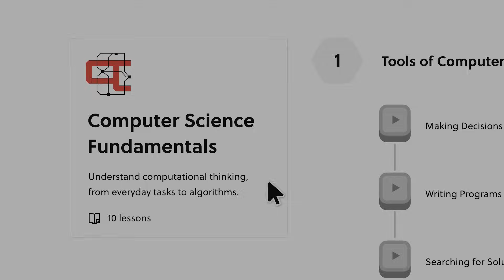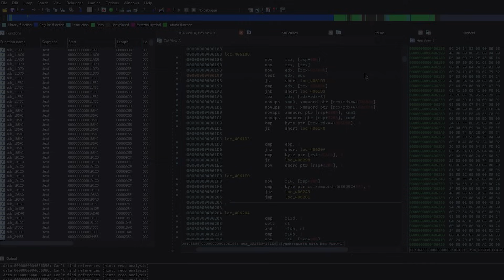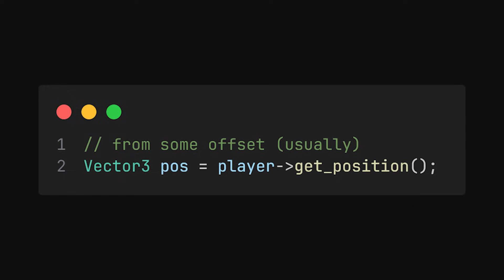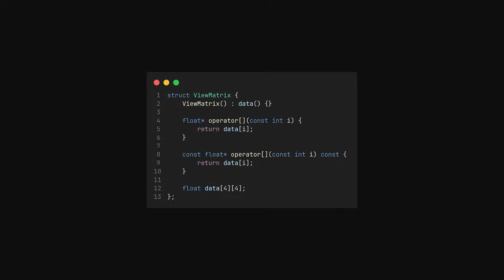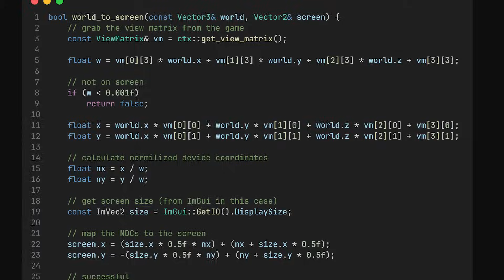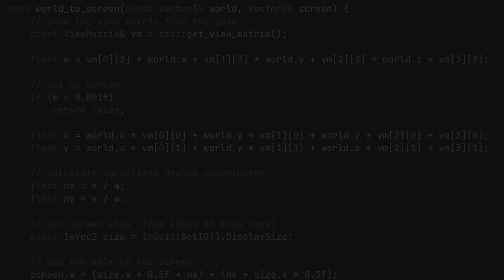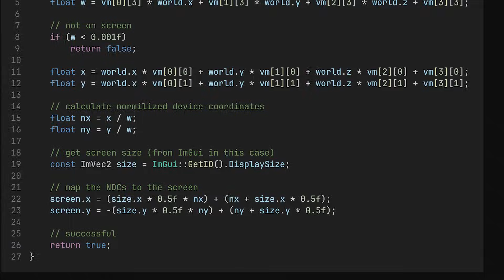HOW ESPs WORK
Source: Trust me bro.

💎 Source code is available for my Patrons!

Shout out to Chris for the thumbnail ⭐